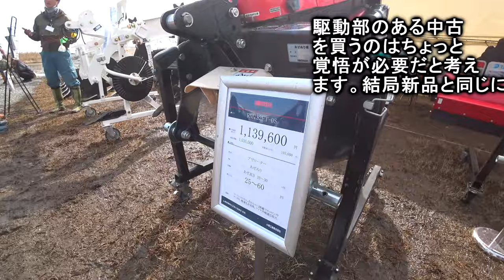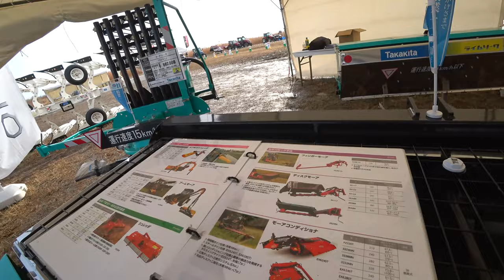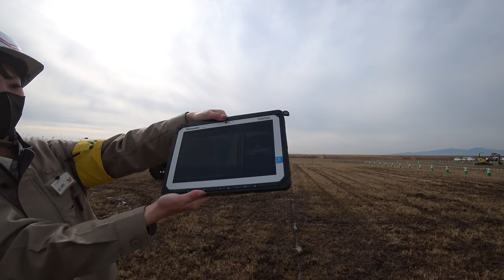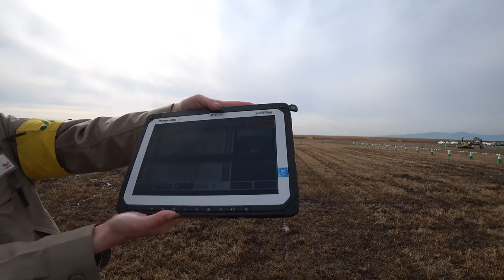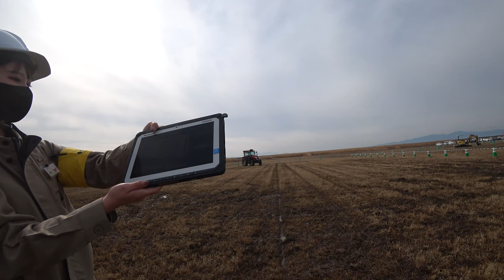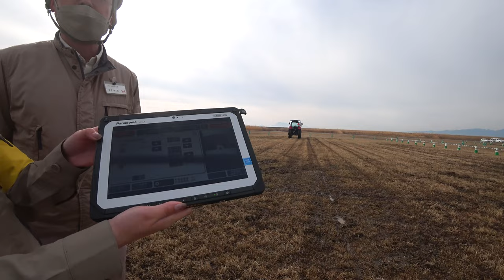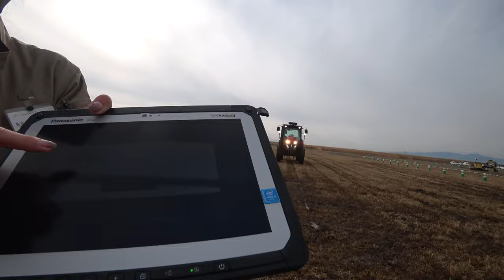【会社員実家農業手伝う】2023とある空港近くの大規模農機具展示会で、ハロー発見ヤンマー実演中の100馬力トラクタの自動運転ヤバい！